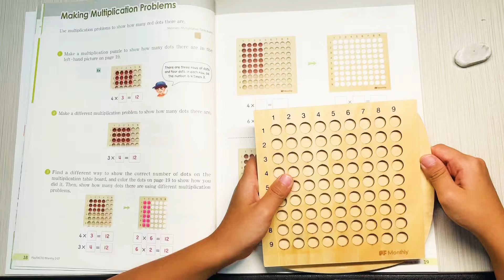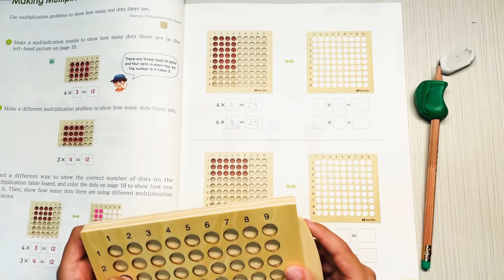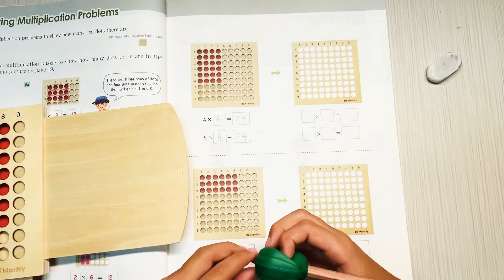魔數 monthly 乘法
FB 三寶媽Linda的日常